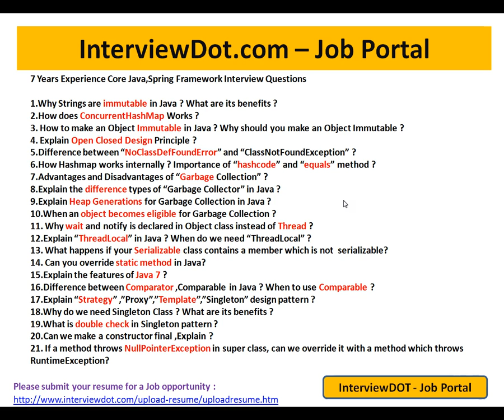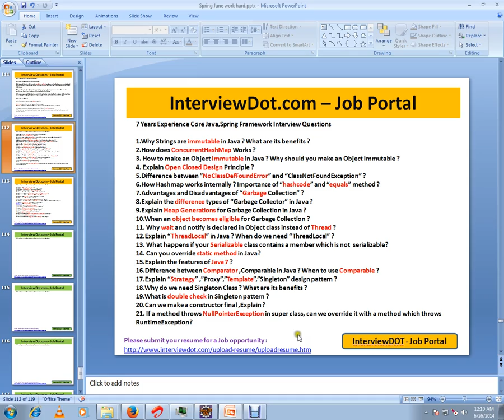7 YEARS EXPERIENCE JAVA SPRING INTERVIEW QUESTIONS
to get notifications. 7 YEARS EXPERIENCE JAVA SPRING INTERVIEW QUESTIONS

7 YEARS EXPERIENCE JAVA SPRING INTERVIEW QUESTIONS